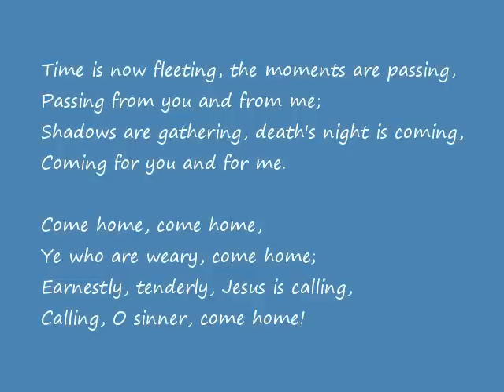Softly and Tenderly Jesus Is Calling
Softly And Tenderly Jesus Is Calling, Cynthia Clawson, vocalist. Music from the beginning and closing of the movie Trip To Bountiful (1985), which is based on a screenplay by Horton Foote.